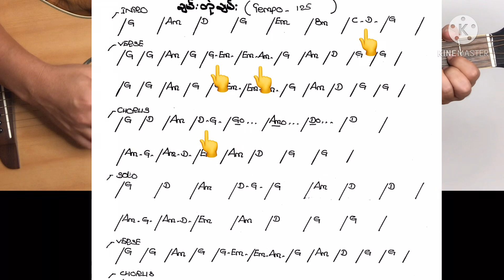ချမ်းတုံချမ်း ဂရေဟမ် အခြေခံ guitar tutorial အပိုင်း(၁)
🎦အပိုင်း(၂) ချမ်းတုံချမ်းguitar tutorial

ဒီvideoက ချမ်းတုံချမ်း guitar tutorial အပိုင်း(၁)ဖြစ်ပါတယ်။beginner တွေဝါသနာရှင်တွေလွယ်လွယ်ကူကူတီးလို့ရအောင်သင်ပြပေးထားပါတယ်။